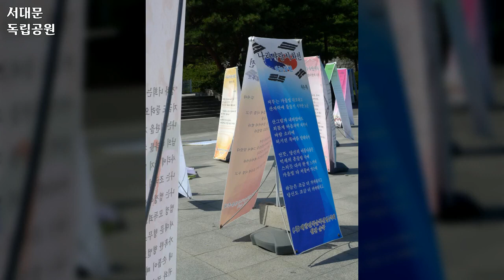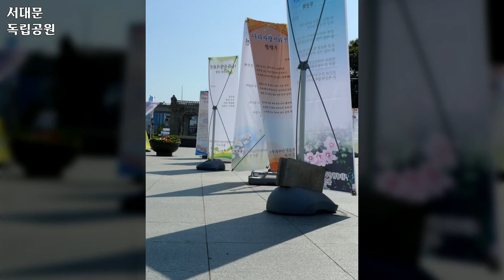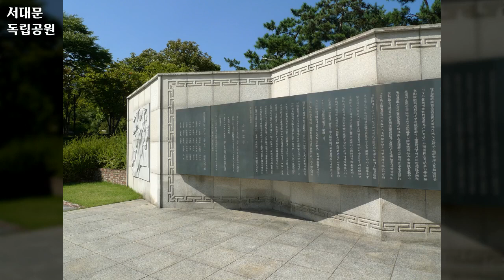서대문 독립공원, Seodaemun Independence Park 1, 2014년 10월, 도완영 작가, 공유마당